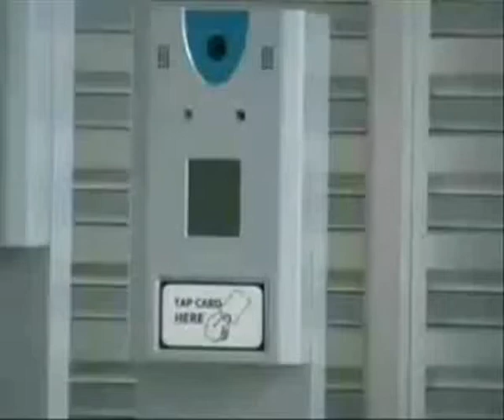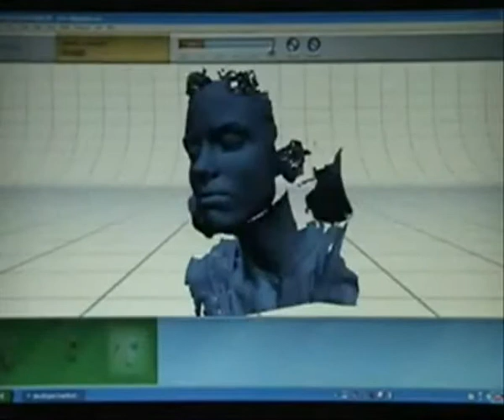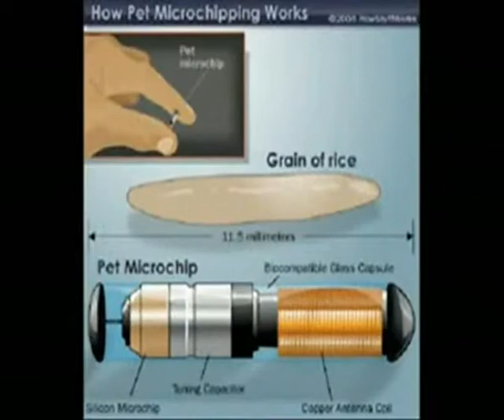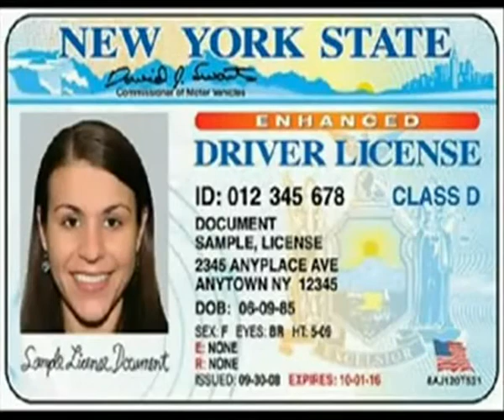THE N.W.O. ID HARVEST.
The airport scanners are designed to fail,.
they are meant to create congestion ,confusion,.and to clog and slow down international travel,..
that combined with a few false flags will have folks screaming out for RFID implantable chips,..
The Illuminatis oldest trick in current times is to corral people into asking  for their own demise.